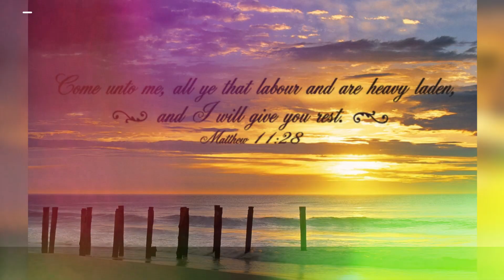Welcome to My Channel | Channel Intro | Introductory Video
Hello My Fans I am Boniface Gichuru. I am Gospel Artist, on my channel, you can find
1 Gospel Songs
2 Inspirational Quotes
3 preaching’s
4 Motivational Content
5 Inspirational Videos
6 Other Uplifting and Spiritual Videos
GOD Bless